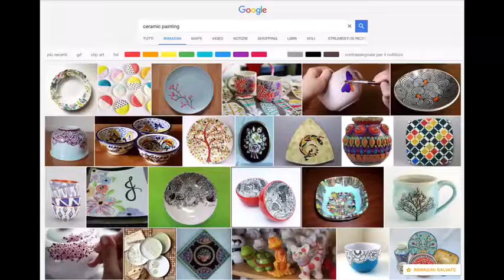ABSTRACT PAINTINGS OF ITALY : Fiorenza Di Lenna NeoExpressionism